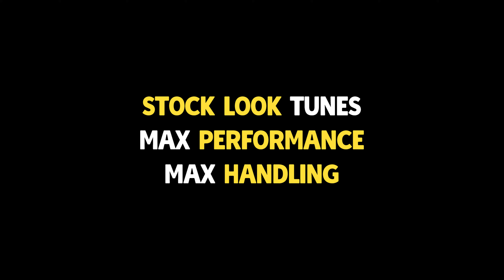Series 11 Summer Seasonal Tunes & PR Stunts | Weekly Festival Playlist | Forza Horizon 5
Series 11 Summer Seasonal Tunes! (Rami's Racing History) & PR Stunts | Weekly Festival Playlist | Forza Horizon 5

Forza Horizon 5 tunes for Weekly Festival Playlist plus PR Stunts Guide. Series 11 Week 3 - Winter Seasonal Tunes! (Rami's Racing History)

Best stock-look tunes for Weekly Festival Playlist. How to complete and win PR Stunts guide.

Tunes provided for:
FORZATHON WEEKLY CHALLENGE - All Round Drifter
TRIAL - Stock Showdown: Volvo 850 R
EVENT LAB - Rivera Maya Super Scramble
PR STUNT 1 - Speed Zone - Rocky Hills
PR STUNT 2 - Trailblazer - Barranco
PR STUNT 3 - Drift Zone - Rockslide (Hot Wheels)
CHAMPIONSHIP 1 - Rally Shakedown
CHAMPIONSHIP 2 - GT1 Legends
CHAMPIONSHIP 3 - Racing in the 90s
CHAMPIONSHIP 4 - See You Saloon (Hot Wheels)

CHAPTERS
00:00 - Intro
00:14 - Info
00:20 - FORZATHON WEEKLY CHALLENGE - All Round Drifter
00:35 - TRIAL - Stock Showdown: Volvo 850 R
00:50 - EVENT LAB - Rivera Maya Super Scramble
01:06 - PR STUNT 1 - Speed Zone - Rocky Hills
01:47 - PR STUNT 2 - Trailblazer - Barranco
02:45 - PR STUNT 3 - Drift Zone - Rockslide (Hot Wheels)
03:50 - CHAMPIONSHIP 1 - Rally Shakedown
04:20 - CHAMPIONSHIP 2 - GT1 Legends
04:50 - CHAMPIONSHIP 3 - Racing in the 90s
05:20 - CHAMPIONSHIP 4 - See You Saloon (Hot Wheels)
05:54 - Outro

MUSIC

Dig Deep - RW Smith